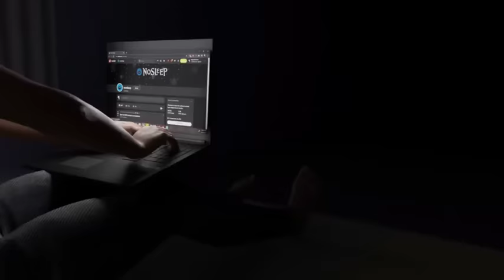4 Terrifying House of Horror Nolseep Scary Stories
In tonight's video I read scary Nosleep horror stories that all happen in the house!

Special thanks to the writers that allowed me to share their stories.

You can also listen in podcast form "Scary Stories from Bad Vibes"

Timestamps:
Story 1: (00:00)
Story 2: (07:16)
Story 3: (21:19)
Story 4: (30:55)